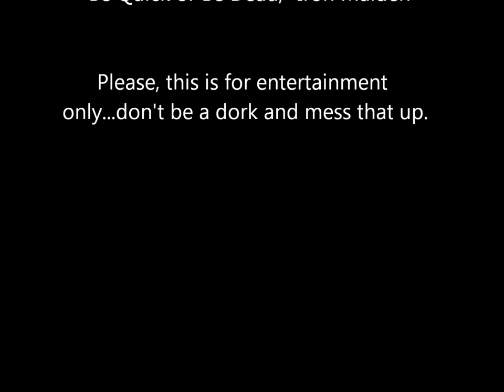20130518 - Trail Ride - Warmbronn - BQBD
OK, this is the FUN version!  Turn it up!!!  Headphones?  Even better!